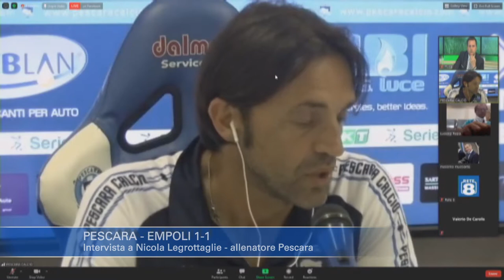Pescara - Empoli 1-1: Nicola Legrottaglie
Conferenza stampa dell'allenatore del Pescara, Nicola Legrottaglie dopo il pareggio interno con l'Empoli